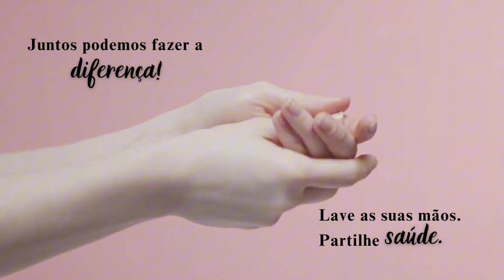Vídeo Dia Mundial da Higiene das Mãos 2024 - Centro Multidisciplinar Dor Beatriz Craveiro Lopes